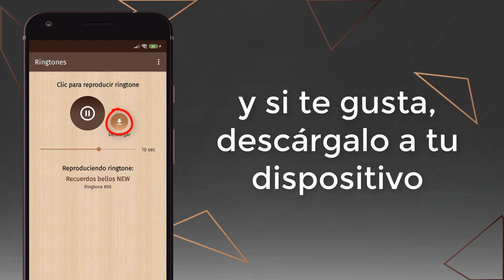tonos de guitarra